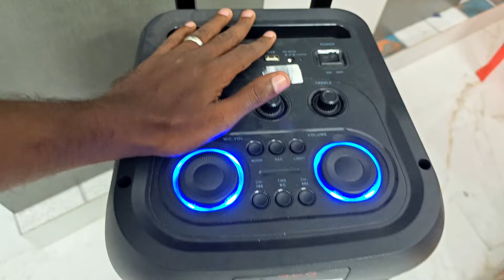ஒரு தரமான பார்ட்டி 🔊 Mic & FM Included 👍 Mass Bluetooth Party Speaker Review 💥 Candid Chandru